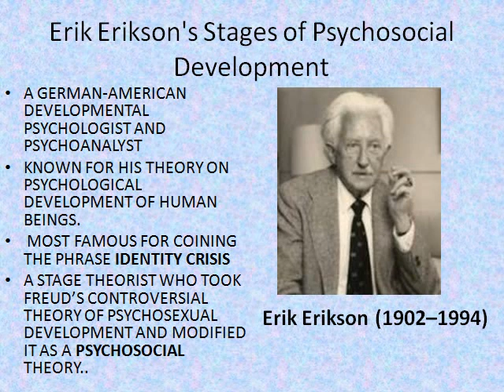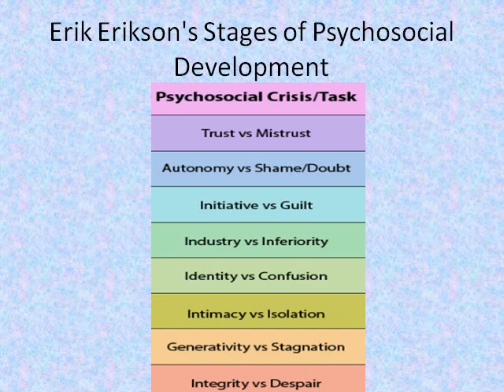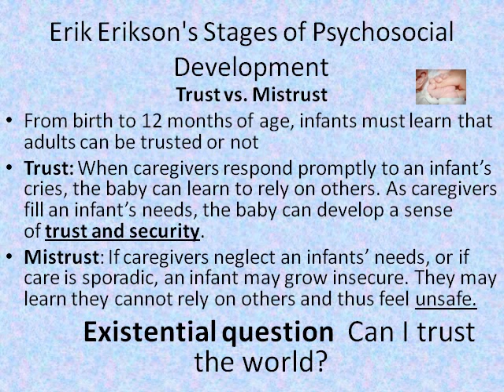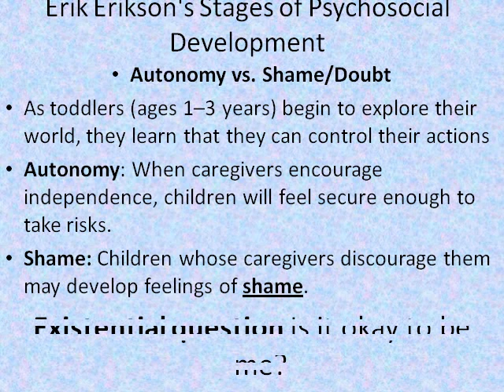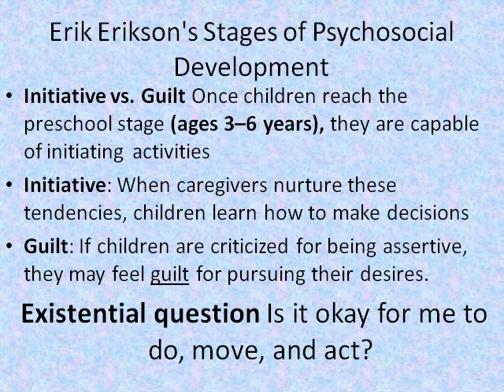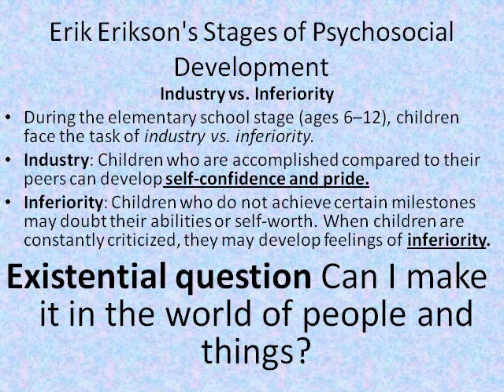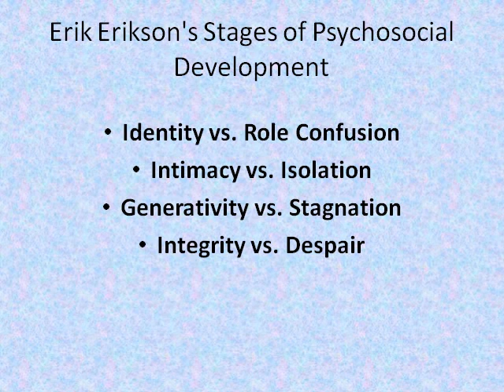Psychology for Living Part 1 Erik Erikson's eight stages of psychosocial development DU SOL 2nd Year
Erikson's eight stages of psychosocial development include
Stage 1 - Trust vs. Mistrust. Stage 2 - Autonomy vs. Shame and Doubt. Stage 3 - Initiative vs. Guilt. Stage 4 - Industry vs. Inferiority. Stage 5 - Identity vs. Confusion. Stage 6 - Intimacy vs. Isolation. Stage 7 - Generativity vs. Stagnation. Stage 8 - Integrity vs. Despair.

JOIN AMEND EDUCATION ACADEMY FOR BEST RESULT IN ALL ENGLISH COMPETITIVE EXAMS
NET/SET/JRF in English Literature, PAPER 1 AND PAPER 2

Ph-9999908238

Join our batches now and get detailed notes and audio classes on all new and latest topics.
NEW SYLLABUS OF NET EXAM ENGLISH
M.A English Literature

UNIVERSITY GRANTS COMMISSION NET BUREAU NET SYLLABUS Subject: English Code No. : 30
Unit –I : Drama
Unit –II : Poetry
Unit –III : Fiction, short story
Unit –IV : Non-Fictional Prose
Unit –VII : Cultural Studies
Unit –VIII : Literary Criticism
 Unit –IX : Literary Theory post World War II
Unit –X : Research Methods and Materials in English